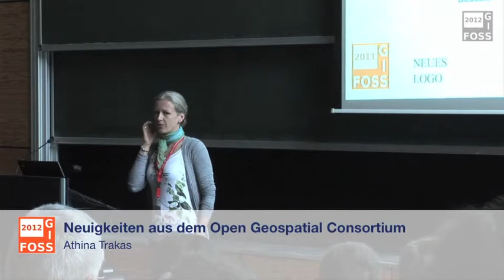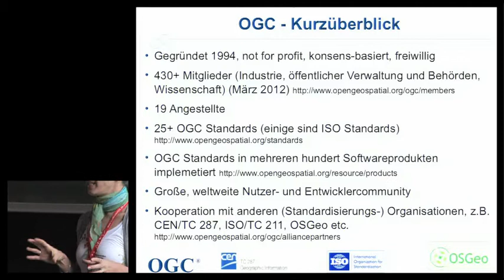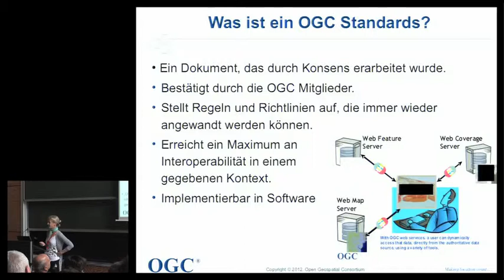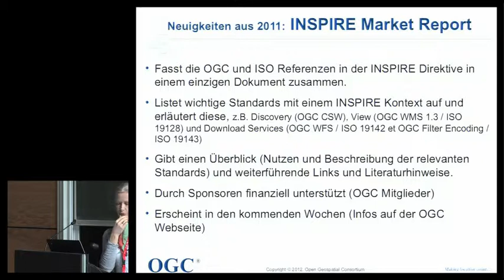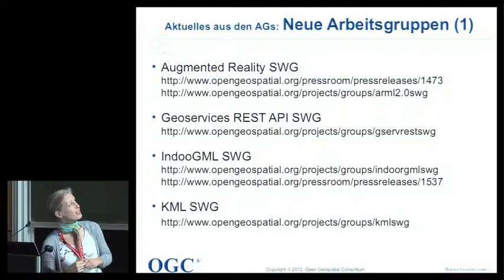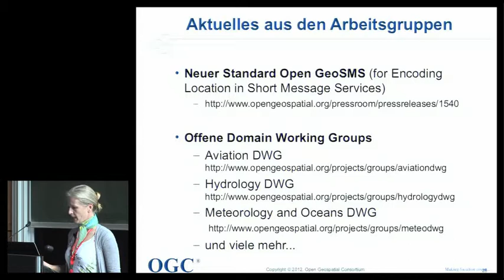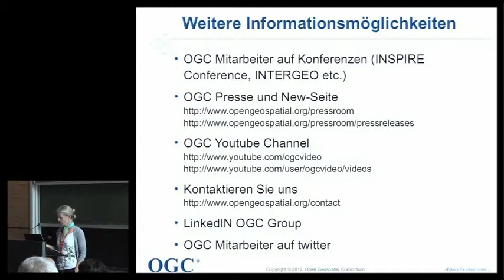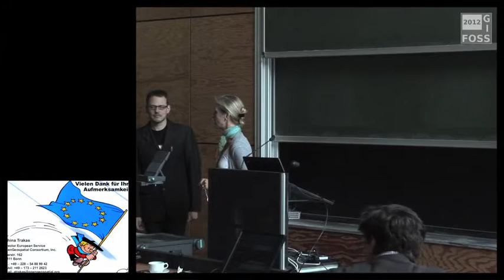2012 - Athina Trakas: Neuigkeiten aus dem Open Geospatial Consortium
aus dem Open Geospatial Consortium.mov

Rückblick 2011 und eine Zusammenfassung der letzten OGC Technical Committee Meetings. Aufbauend auf dem Vortrag der FOSSGIS 2011 und entsprechenden Fragen aus dem Publikum, werden in diesem Vortrag Neuigkeiten aus dem OGC vorgestellt. Zusätzlich wird erläutert, welche Möglichkeiten es für Interessierte gibt, sich am OGC Prozess zu beteiligen.

Die Standards des OGC bilden die Grundlagen für viele GDI- und Geoportal-Anwendungen und WebGIS Lösungen in den verschiedensten Bereichen. Zusätzlich nutzen immer mehr „Communities“ die OGC Standards, um fachspezifische Anforderungen zu lösen. Dies zeigt sich in den verschiedenen Standards- und Domain-Arbeitsgruppen, die in den letzten Jahren von OGC-Mitgliedern ins Leben gerufen wurden. Standards aus dem Sensor Web Bereich (für z.B. Frühwarnsysteme oder Internet of Things), der Open GeoSMS Standard (z.B. für Crowed Sourcing Anwendungen) oder die Arbeiten in den Bereichen Augmented Reality und 3D Visualisierung (Smart Cities, Städteplanung etc.) sind nur einig Beispiele der aktuellen Tätigkeiten des OGC.
Der Vortrag gibt einen Überblick über folgende Aspekte:
- Aktuelles der letzten OGC Technical Committee Meetings.
- Neuigkeiten aus den einzelnen Arbeitsgruppen, wie z.B. welche neuen Arbeitsgruppen wurden in den vergangenen 12 Monaten in Leben gerufen, wie ist der Standard der Dinge der OGC Web Services Testbeds (OWS-8 und OWS-9) etc.
- Welche „Requests for Comments“ und „Requests for Participations“ gibt es und wie können sich Interessierte einbringen?
- Ausblick auf das OGC TC Meeting in Europa in 2012